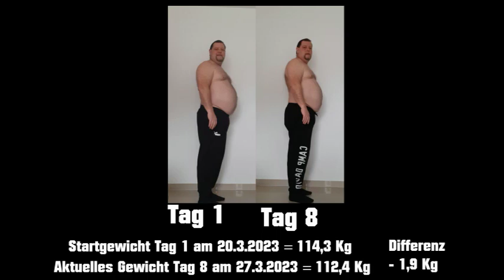Abnehm Challenge Tag 8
Gewichtsüberwachungs App

Gewichtsabnahme-App für Männer, um Fett zu verbrennen und Gewicht zu verlieren. Und zwar von Zuhause! Mit extrem effektiven Fettverbrennungs-Workouts kann man Bauchfett abbauen, Männerbrüste loswerden und Hüftspeck verlieren. Befolge einfach den 30-Tage-Plan und investiere lediglich 5-10 Minuten pro Tag Zeit, um abzunehmen und dich fit zu halten.